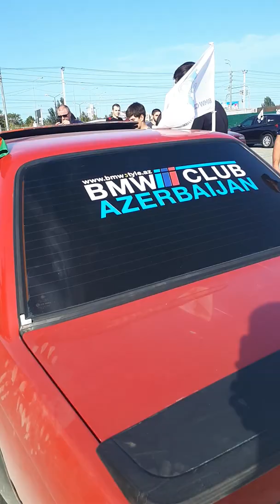BMW FEST DAGESTAN 2019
BMW CLUB AZERBAIJAN   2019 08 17